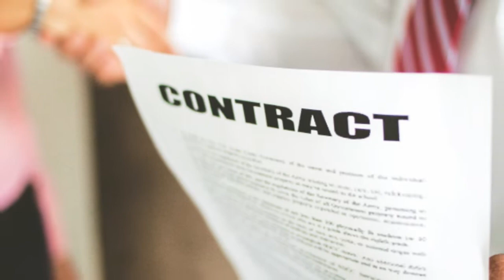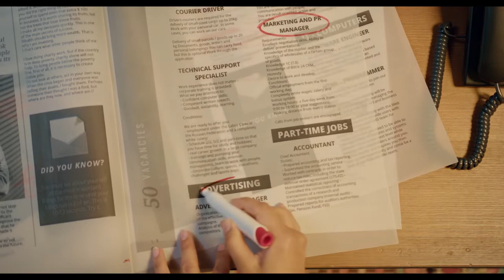SIGNS A Job Interview Is Going Well 🗣️👩‍💼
In this video, I'll show you the tell-tale signs to look out for, which indicate that your job interview is going well!

Tesh, The Form Filler 🖋️